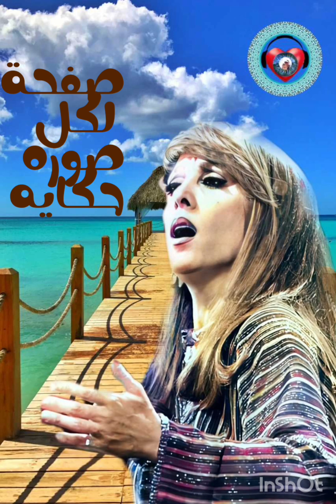فيروز / يا طير